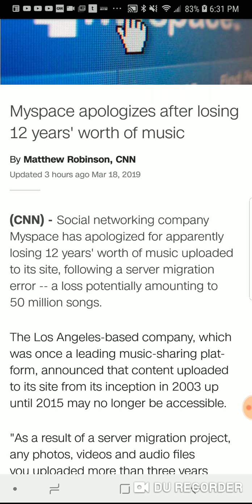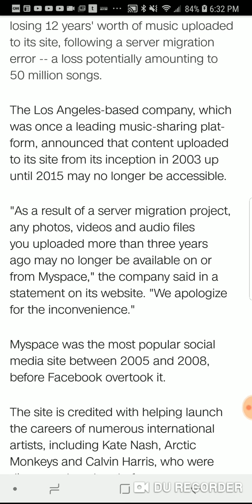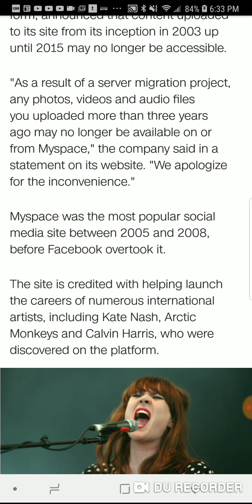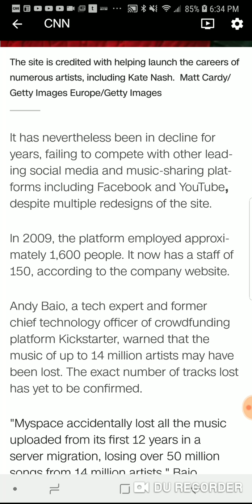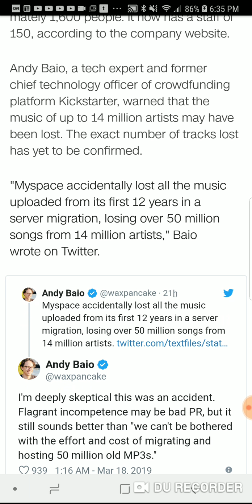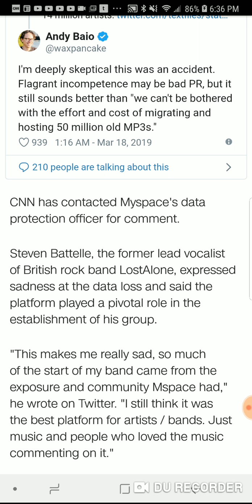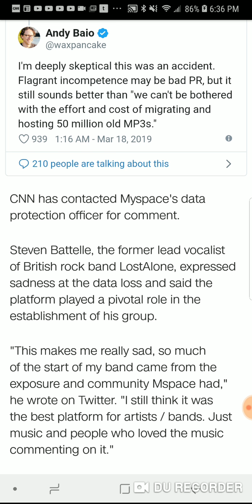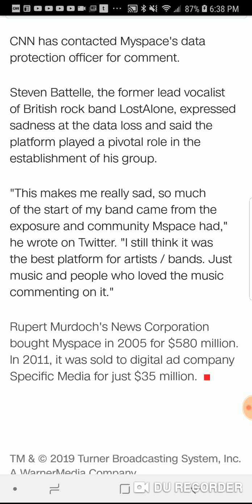MySpace apologizes after losing 12 years'worth of of music 😳